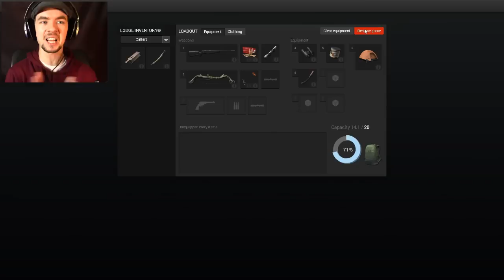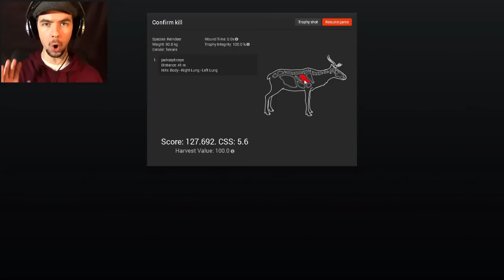RUDOLPH THE DEAD NOSE REINDEER | The Hunter - Part 3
Change Rudolph's name from "Red Nose" to "DEAD Nose" in The Hunter!